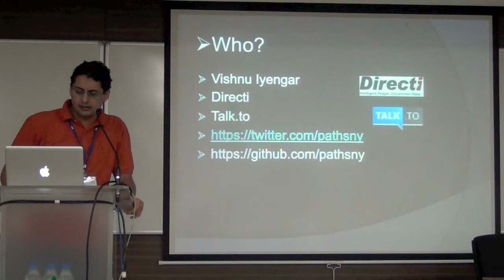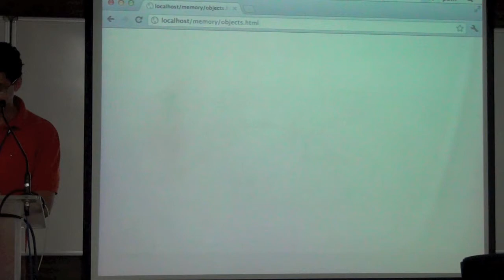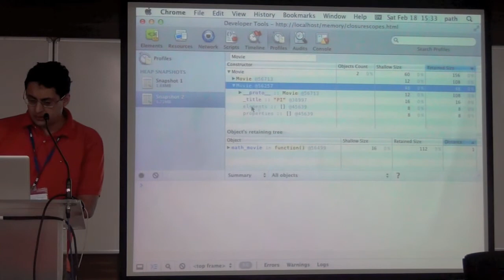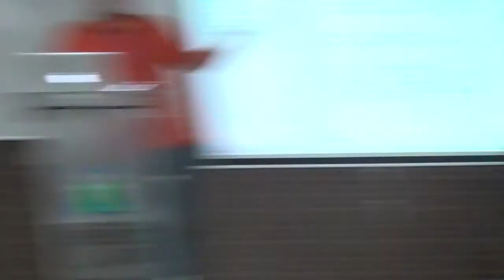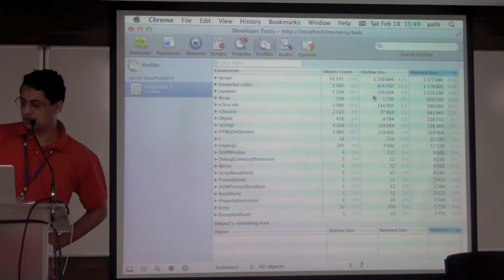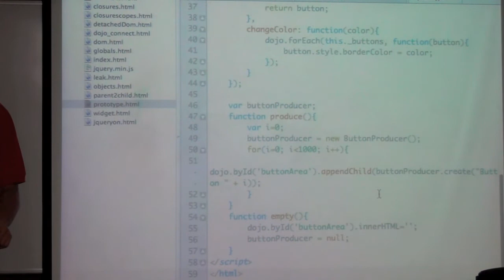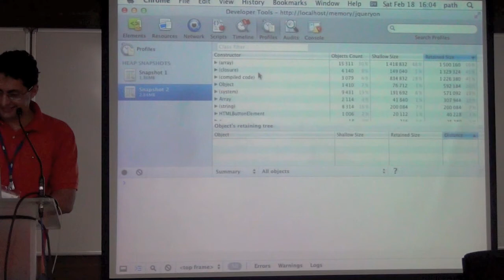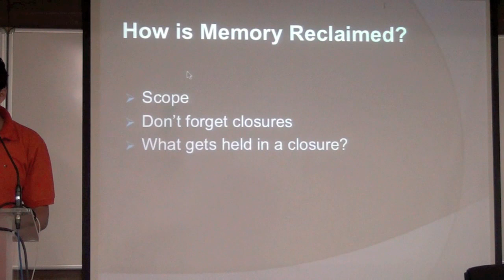Vishnu Iyengar - Tracking Memory Leak in Client Side JavaScript Applications